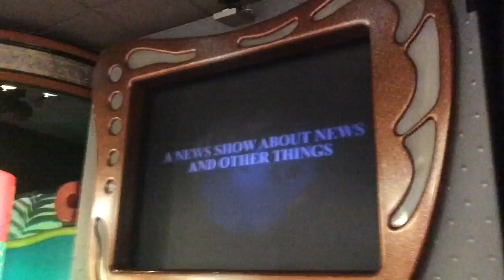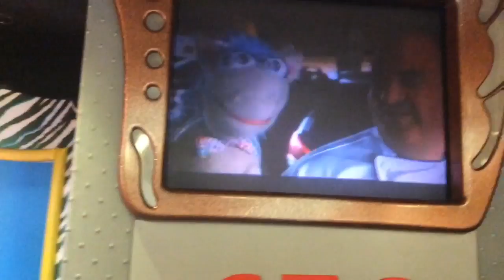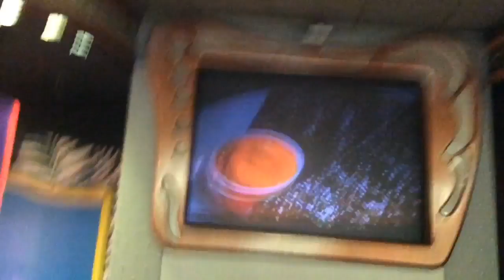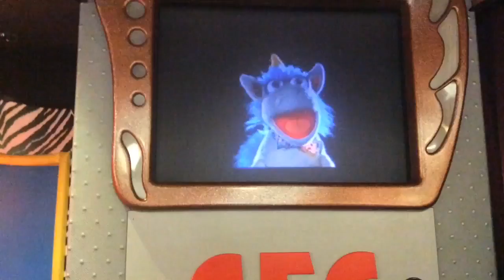Chuck E. Cheese Chef Gregory Interview Part 2 Thousand Oaks, CA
Studio C Alpha Filmed On Friday June 3, 2016. Originally From Show 2, 2016.